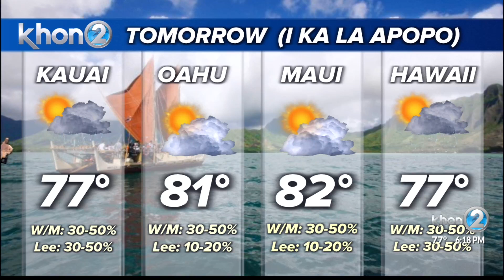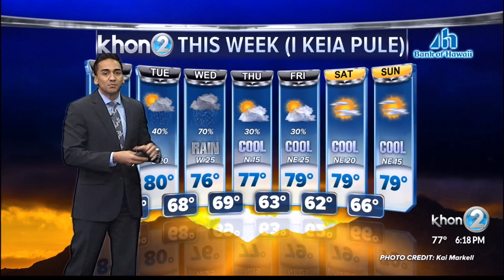Incoming cold front to bring another round of wet weather